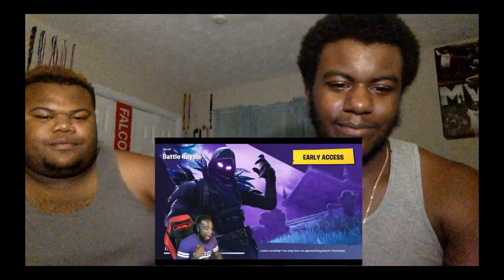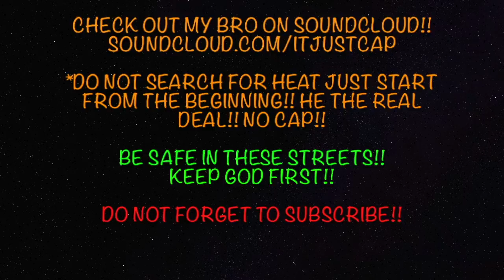The Best FORTNITE Player On Console! Best Clutch Performance Battle Royale! REACTION